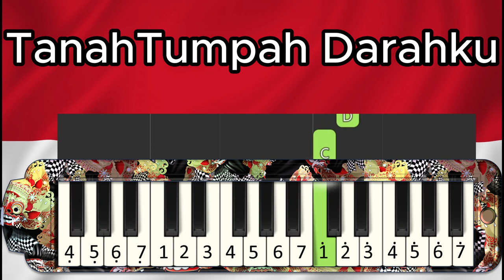Tanah Tumpah Darahku_Pianika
C. Simanjuntak

Tanah tumpah darahku yang suci mulia
Indah dan permai bagaikan intan permata
Tanah airku tanah pusaka Ibuku
S'lama hidupku aku setia padamu

Kali gunung lautmu yang biru nirmala
Pantai, hutan tasikmu kucinta semua
Tanah airku kupuja kau di hatiku
T'rima salamku hormat setia padamu

Selamat Berlatih!